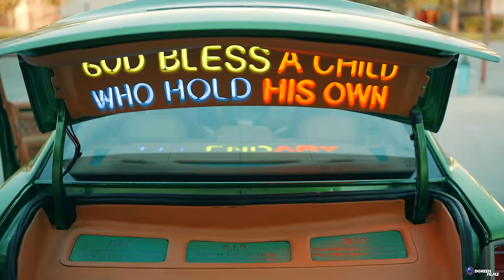That Mexican OT - Off The Wall (Official Music Video)